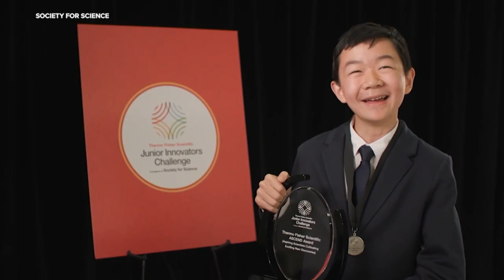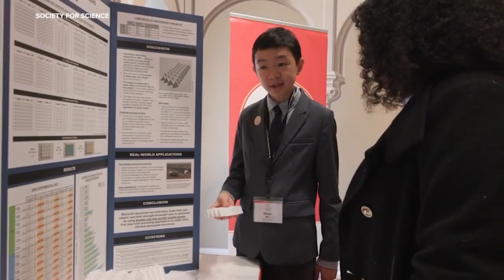14-year-old from NYC looks to solve real-world problems with award-winning origami model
A ninth grader from New York City won the most prestigious middle school STEM competition in the nation this week, and he did it by folding paper.

Stacey Sager has the story.